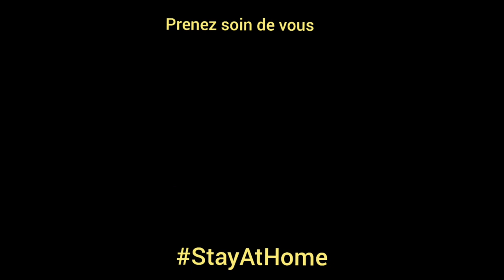Challenge réalisé par les membres du RAC Tennis de Table !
Vidéo réalisé par le RAC Tennis de Table de Reuil-Malmaison.
Président ; Jean Francois Preux .